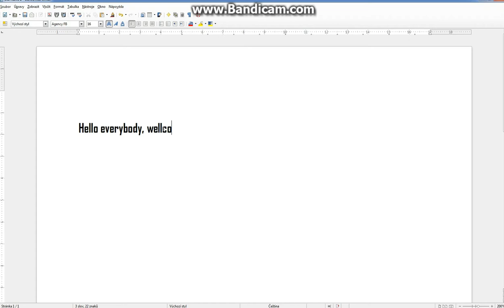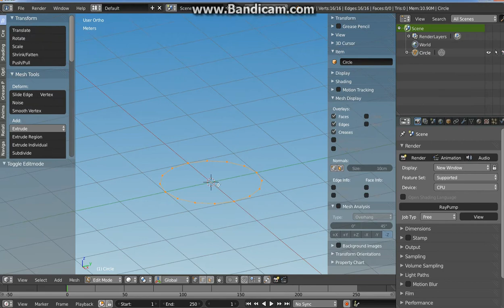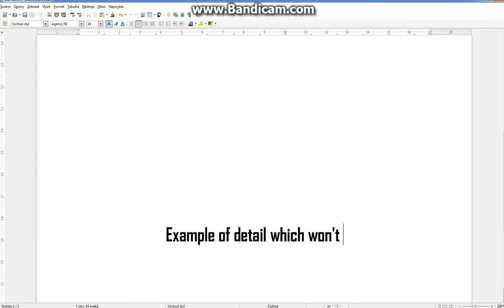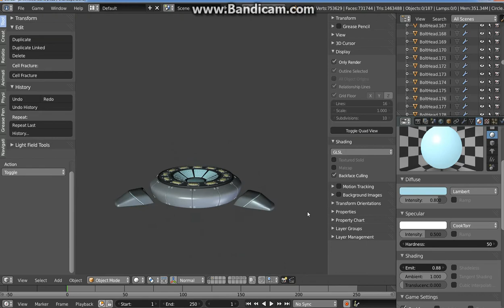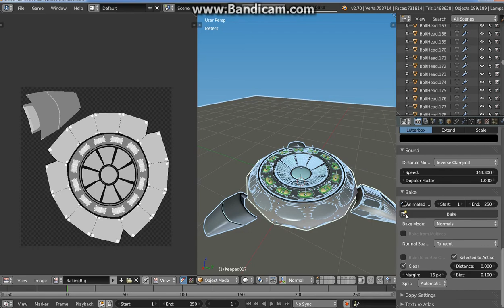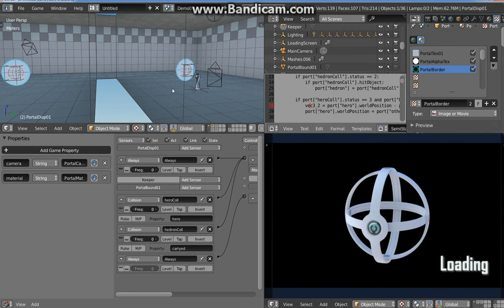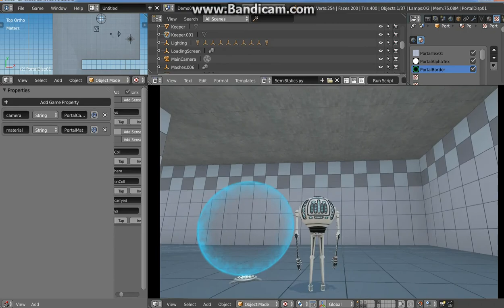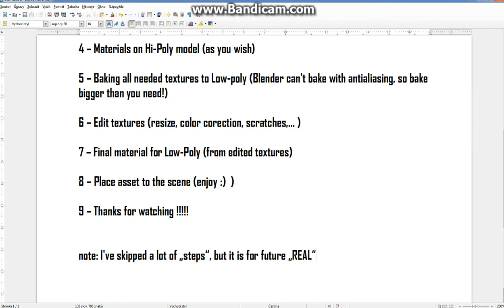WireSoul - Small features 07 [WayOfTheAsset]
Don't consider it as tutorial, it's just for showing.